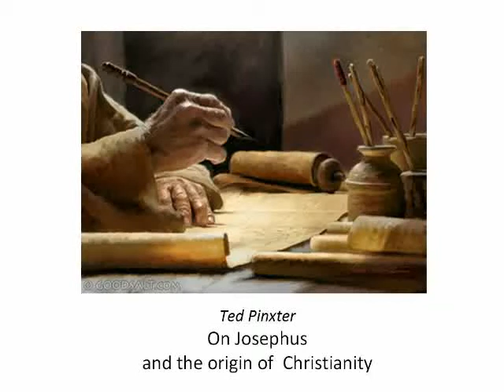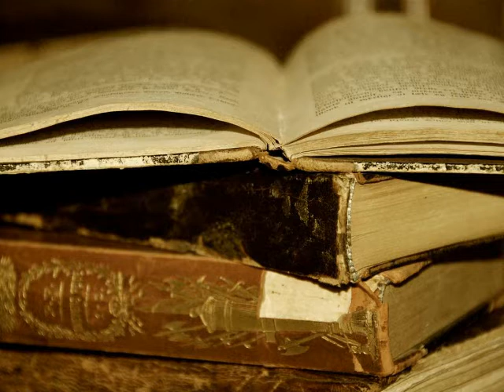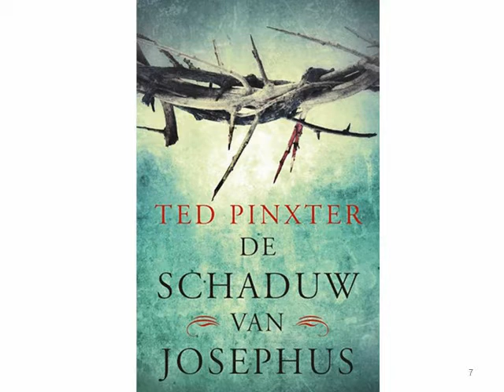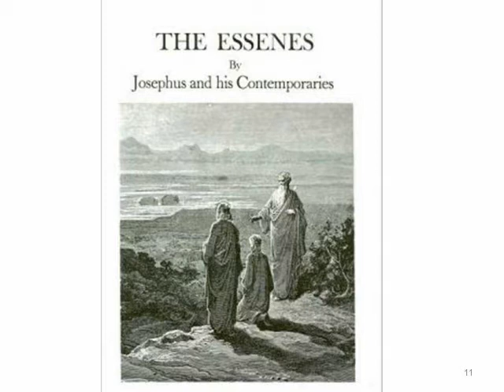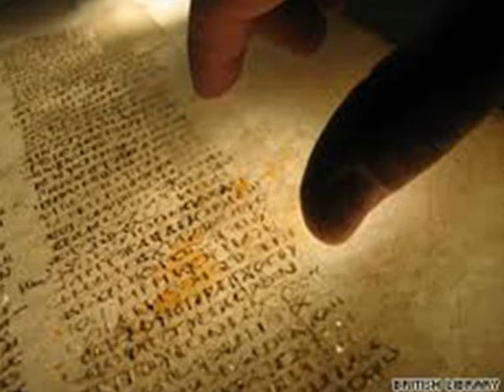Ted Pinxter On Josephus and the origin of Christianity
On Josephus and the origin of Christianity.
Read the book De schaduw van Josephus by Ted Pinxter.